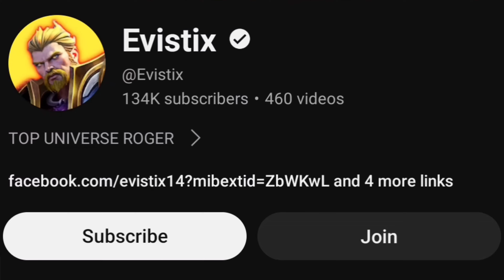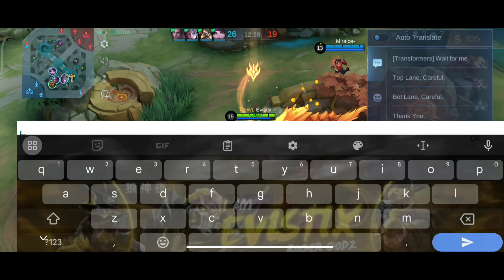ROGER ABNORMAL TRINITY BUILD IS 100% BROKEN THIS 2024 | ROGER PERFECT BUILD | MLBB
Want To Support Evistix?
-Just Press The Like Button And Don't Skip Ads:) Love You Guys

✅Neffex
✅TheFatRat
✅Vinjay